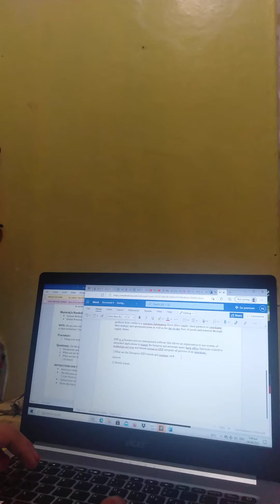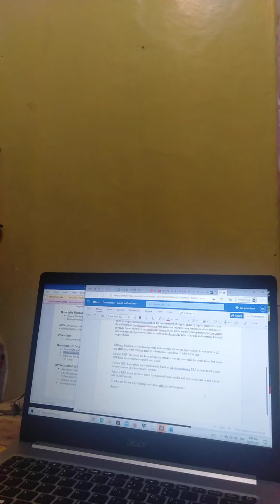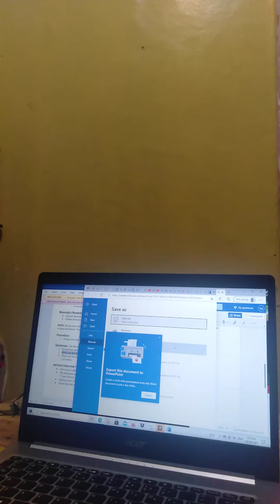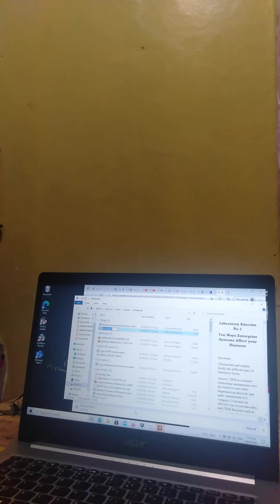lab1-businessprocess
10 ways enterprise system affects your business